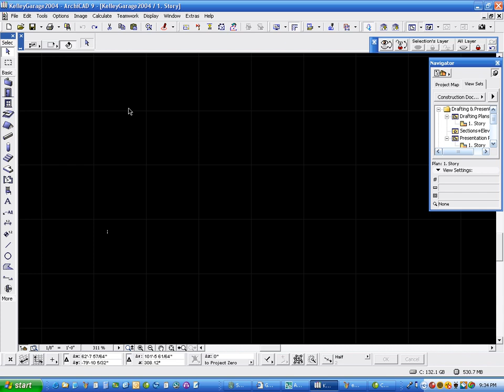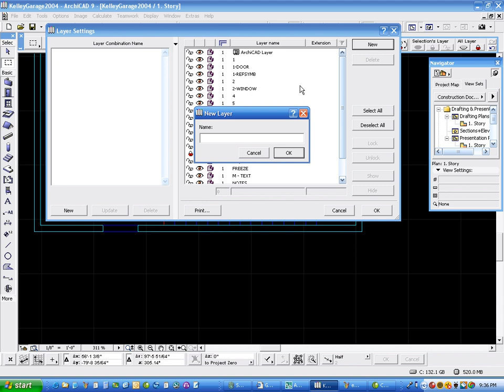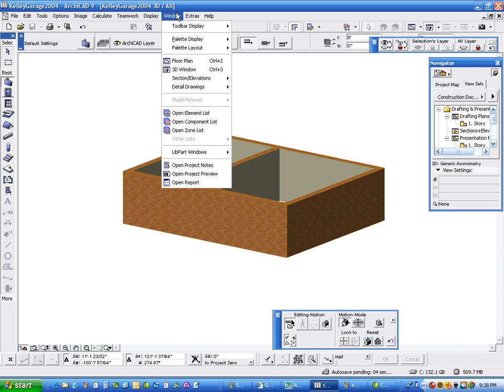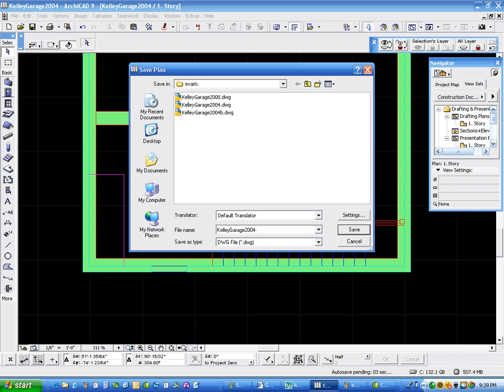How to edit AutoCAD drawings with ArchiCAD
Just need to make some simple 2D changes to an AutoCAD drawing, without creating a whole BIM 3D model in ArchiCAD.  This simple video shows how.